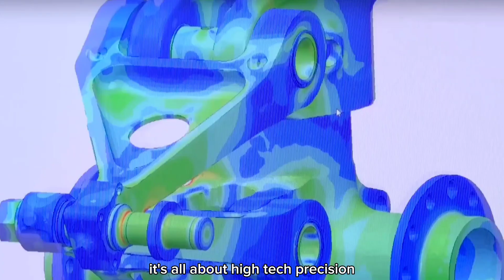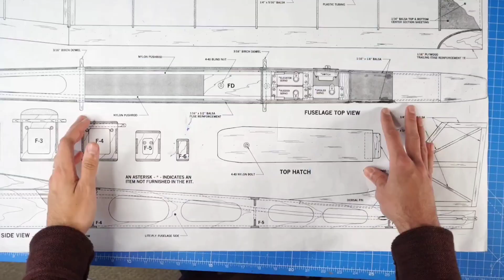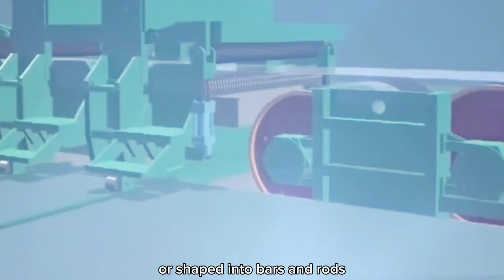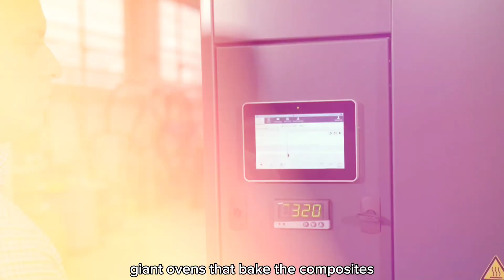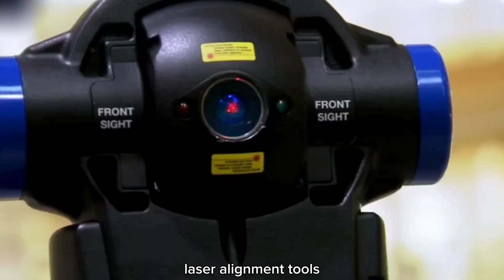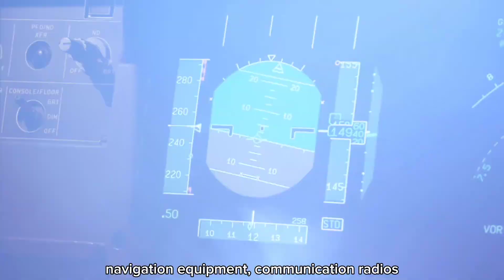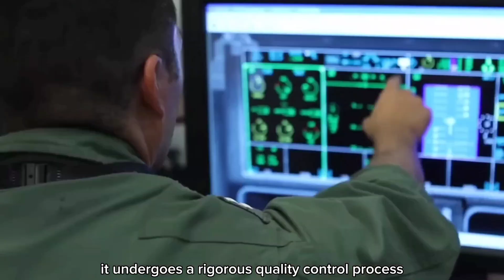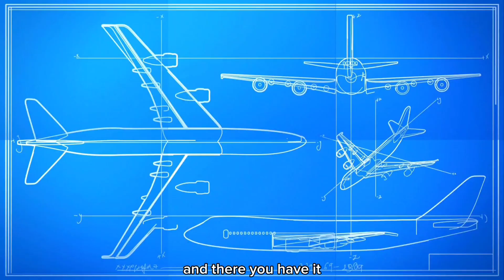How Airbus Is Made :Inside the World's Largest Airplane Factory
Ever wondered what it takes to create one of the world's most advanced flying machines? Imagine standing before a massive Airbus aircraft, knowing every rivet and wire was meticulously crafted. But what you see is just the beginning. In today's video, we're diving deep into the hidden world of Airbus manufacturing, uncovering secrets few ever see.

Welcome! Today, we're taking you on an exclusive journey inside the Airbus factory. From intricate blueprints to cutting-edge materials and assembly lines, we'll explore how these sky-dominating machines come to life. Ready? Let's get started.

The Blueprint: From Design to Factory Floor

Step 1: Crafting the Design
The journey starts with designing the aircraft. But this isn't just sketching on paper; it's all about high-tech precision. Airbus uses sophisticated Computer-Aided Design (CAD) software to create detailed 3D models of every component of the aircraft. Imagine creating a digital replica of the plane before it even exists-every curve, every panel, every piece of machinery is planned out in the virtual world.

In today's video we look at How Airbus Is Made :Inside the World's Largest Airplane Factory

Inspired by Science Channel , Insider Business, King Process, Wondastic Tech, All process of world, Process X, Fabricando ,Captain Discovery

Inspired by Unbelievable Transformation✈️Producing Airbus A380🔩Making of Documentary - How They Build Airplanes

Inspired by Why The Airbus A380 Is Making An Unlikely Comeback

Inspired by Exclusive AIRBUS BELUGA XL tour | You won't believe what this plane has inside it

Inspired by Evolution of Airbus (1/3): From Humble Origins to Beating Boeing

Inspired by Without this Aircraft, Airbus wouldn't exist!

Inspired by Emirates Has Made Big Changes To Its Airbus A380 Routes

Inspired by Incredible Airbus building & assembling process. Amazing airplane propeller manufacturing.

On factory x we will go through how things are made, the process of making everyday items, the science behind making them.